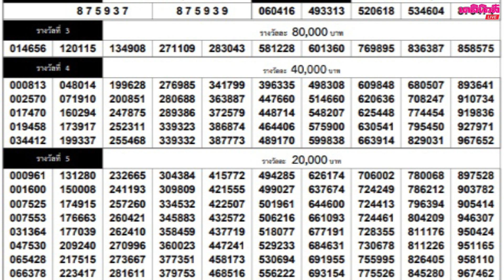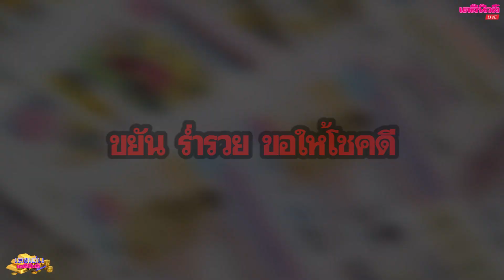"เลขเด่น เดลินิวส์ Advance" งวดประจำวันที่ 16 มีนาคม 2563